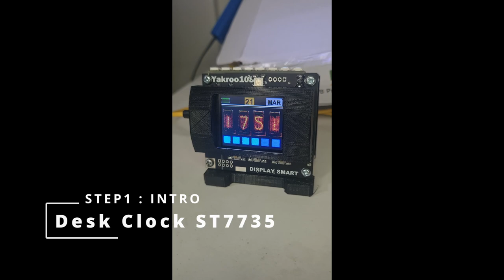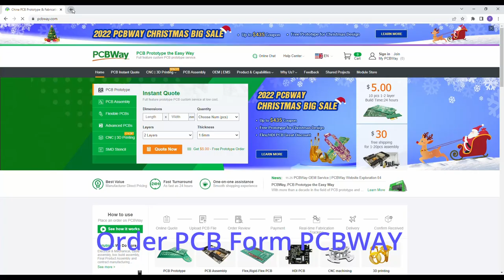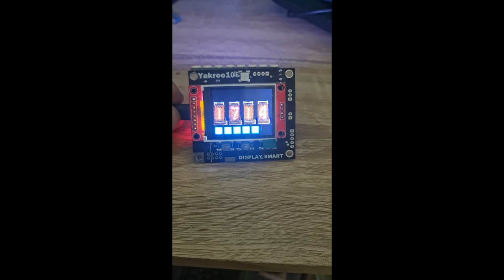STEP1:Desk Clock ST7735 (PICO+Gif animation) rp2040 projects DIY clock สร้าง นาฬิกา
STEP1:Desk Clock ST7735 (PICO+Gif animation)  Desk clock with a small nixie format using LCD screen. สร้าง นาฬิกา
clock Diy
Welcome to this DIY project where we'll be building a customizable clock display using an LCD screen (ST7735) and programming it with MicroPython on the Raspberry Pi Pico. In this project, we'll explore how to showcase images, create backgrounds, and generate a functional clock using the MicroPython language.

This project offers a versatile display that can present images, act as a clock, and showcase animated backgrounds using Gif animations. By combining the capabilities of the ST7735 LCD screen and the Raspberry Pi Pico, we'll create a dynamic and visually appealing clock that can be personalized to suit your preferences.

Throughout this tutorial, we'll delve into the steps required to set up the hardware, write code in MicroPython, and implement different functionalities to transform your LCD screen into a multifunctional display. From displaying images to functioning as a clock and incorporating dynamic animated backgrounds, this project is an exciting exploration of DIY electronics and programming.

Join us on this journey to create a customized and versatile clock display using MicroPython and Raspberry Pi Pico!

"electronics projects," "DIY boards," "tutorial," "electronics assembly,"
clock clock design